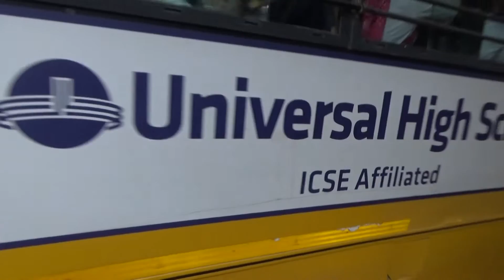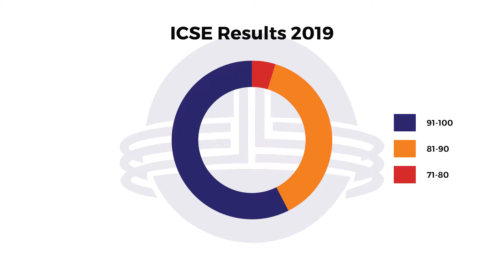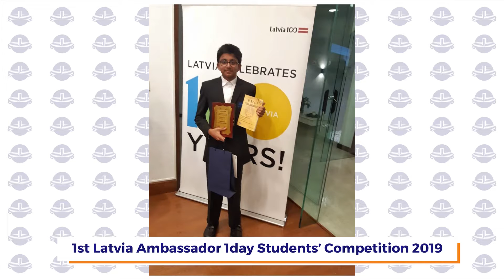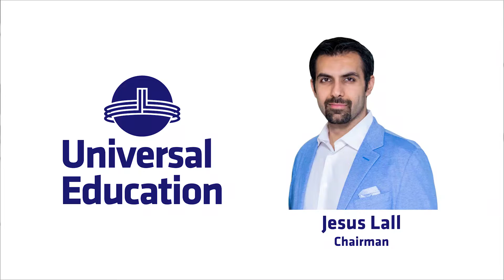Universal High School, Dahisar - Annual Report 2019-2020